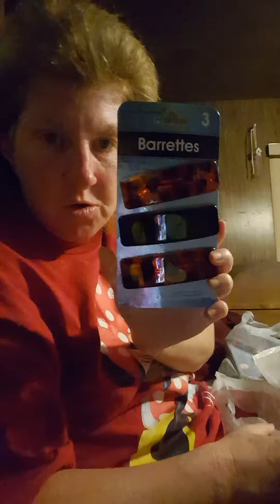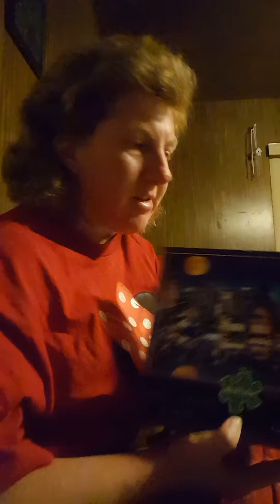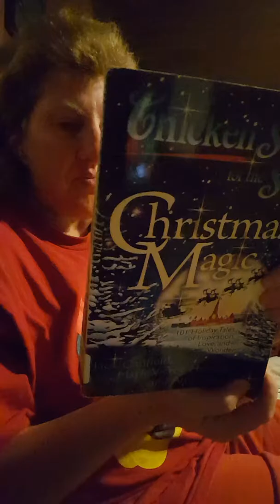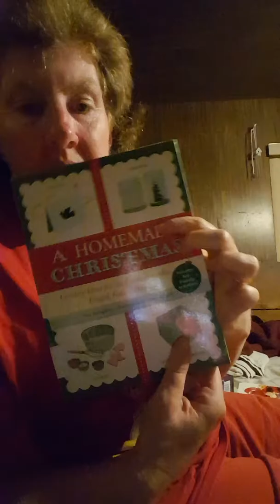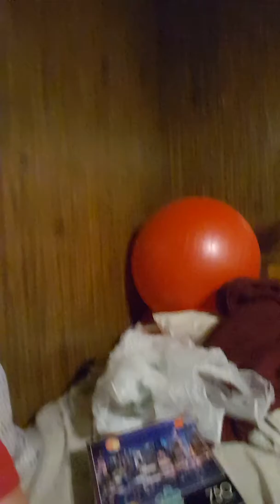Weekend shopping /library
Dollar tree/spca/library